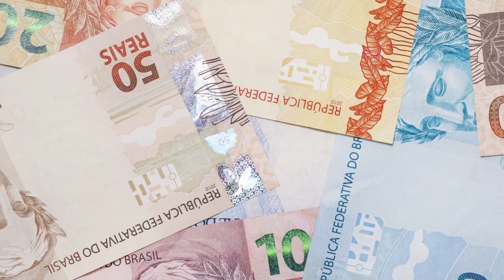Sua Sorte em Maio para Virgem | João Bidu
Acredita em sorte? Então multiplique as suas chances seguindo essas dicas dos astros!

Já sabe né? gostou do meu vídeo? manda pro seu amigo Virginiano pra ele ficar por dentro de tudo também!